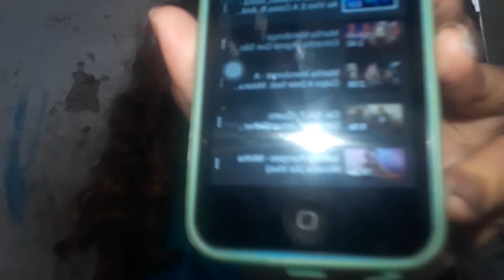Minha Playlist De Musicas❤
Espero que vcs tenham gostado